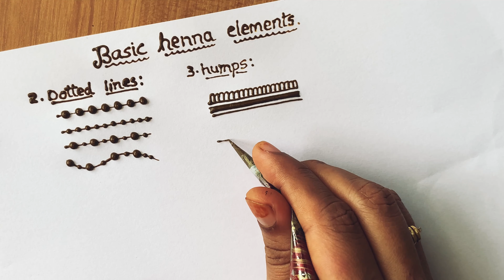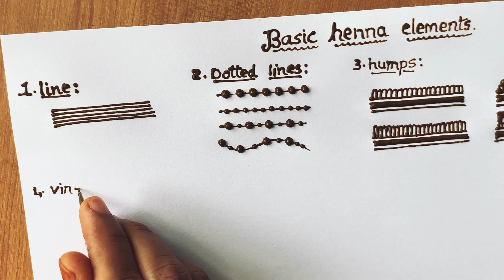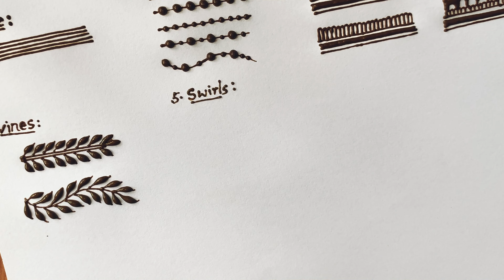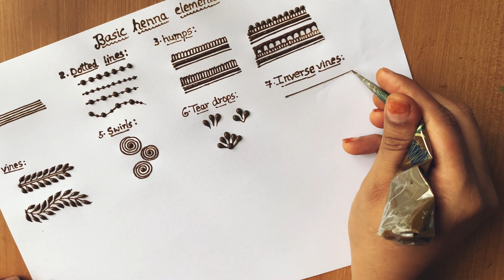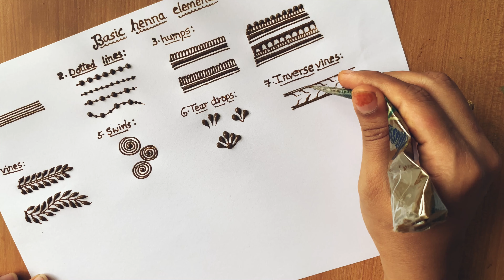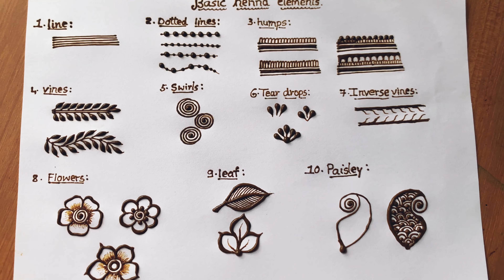10 basic henna elements for beginners || mehendi class part 1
10 basic henna elements for beginners || mehendi class part 1 || @zaishashenna1010

__like__comment__share__subscribe__